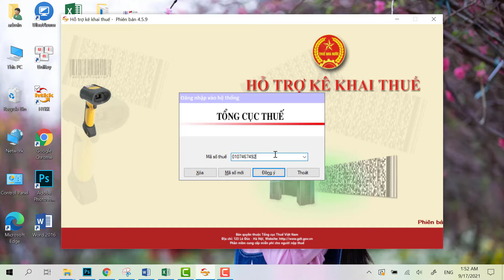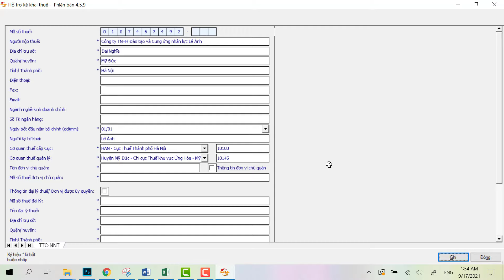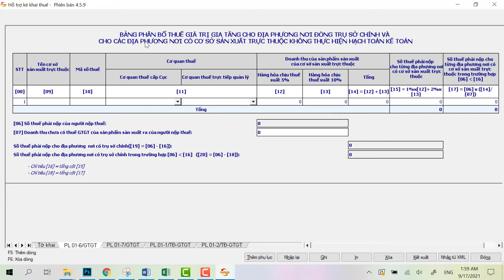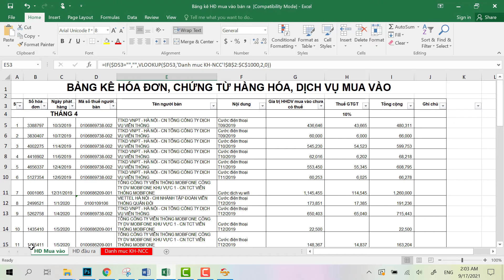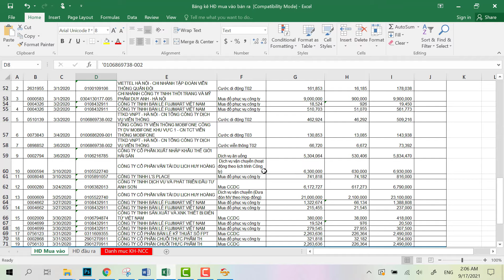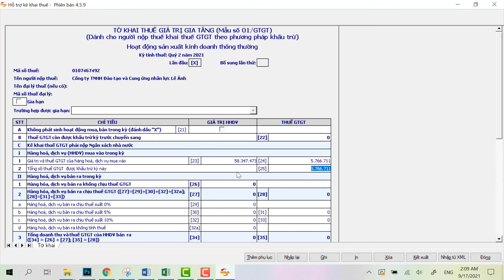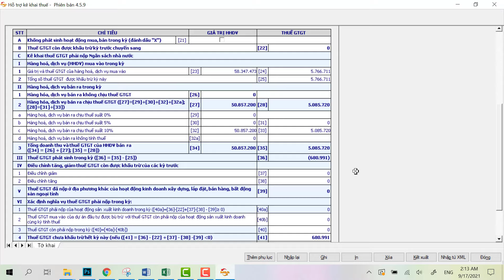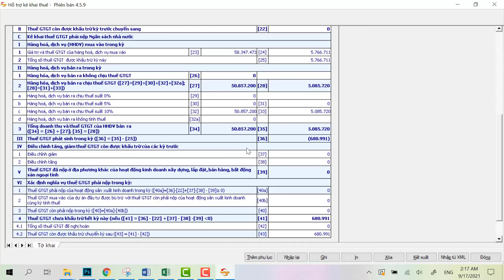30 phút thành thạo kê khai thuế giá trị gia tăng (GTGT) - Thuế giá trị gia tăng VAT - Kế Toán Lê Ánh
30 phút thành thạo kê khai thuế GTGT - Thuế giá trị gia tăng VAT. Lập tờ khai thuế giá trị gia tăng (GTGT) là công việc mà kế toán cần phải làm hàng kỳ. Video này kế toán Lê Ánh sẽ hướng dẫn bạn lập tờ khai thuế VAT từ A đến Z đơn giản, dễ hiểu nhất.

🔗 Bạn có thể xem thêm các Video liên quan tại đây:
⦿ Học kế toán: Chia sẻ tâm huyết về lộ trình học kế toán cho người mới bắt đầu